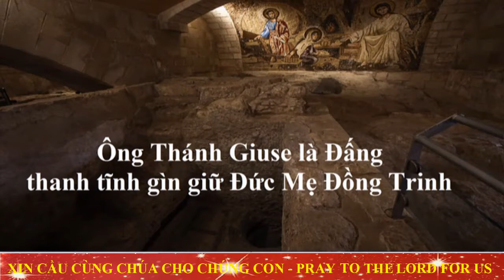TUẦN CỬU NHẬT - KÍNH THÁNH CẢ GIUSE, NGÀY THỨ BẢY Tiếp theo, THÁNH GIUSE, MẪU GƯƠNG THINH LẶNG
THÁNH GIUSE, MẪU GƯƠNG THINH LẶNG

       Dựa vào Kinh Thánh, chúng ta có thể nói: Thánh Giuse là một người trầm tĩnh và thinh lặng, một sự thinh lặng khiêm tốn, thánh thiện của một tâm hồn luôn đắm chìm trong cầu nguyện để lắng nghe tiếng nói nhiệm mầu của Thiên Chúa. Trong thinh lặng sâu lắng, Thánh Giuse cảm nhận sâu xa thân phận hèn hạ , bất xứng của mình trước sứ vụ cao cả của Thiên Chúa trao cho Ngài.
       Điều này khiến thánh nhân chấp nhận mọi khổ nhọc xảy đến trong đời với tất cả lòng thành kính, cậy trông và tín thác nơi Thiên Chúa. Sống thinh lặng như thế, Thánh Giuse đã đạt được tự do đích thực, giải phóng Ngài khỏi những ràng buộc của ý riêng, để can đảm chọn ý Chúa là tất cả. Sự tự do đạt tới đỉnh cao khi thánh nhân sẵn sàng hi sinh trọn vẹn ý riêng, để ơn cứu độ của Thiên Chúa được thực hiện.
Mong thay